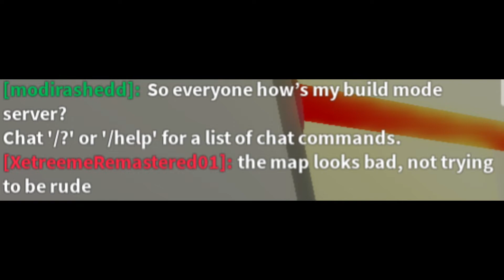Just piggy memes